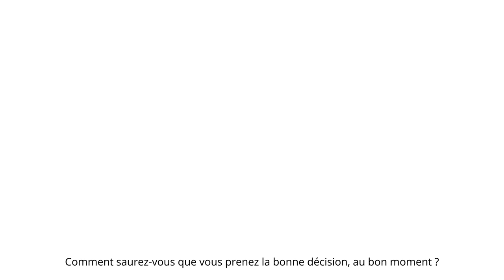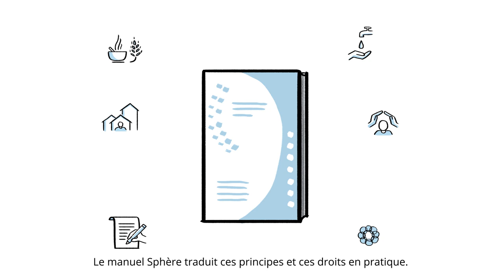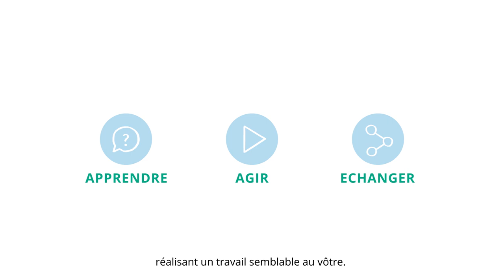Qu’y a-t-il de nouveau dans le manuel Sphère 2018 ?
Le manuel Sphère 2018 s’appuie sur les dernières évolutions et les nouveaux apprentissages dans le secteur humanitaire. La nouvelle édition compte de nombreuses améliorations, dont l’accent mis sur le rôle des autorités et communautés locales en tant qu’actrices de leur propre relèvement. L’orientation relative à l’analyse des contextes dans la mise en œuvre des standards a, de plus, été renforcée. De nouveaux standards ont également été élaborés sur la base des dernières pratiques et des récents apprentissages, tels que les contextes propres à l’approvisionnement en eau, l’assainissement et la promotion de l’hygiène (WASH) et aux soins de santé lors de flambées épidémiques ; la garantie du maintien dans les lieux dans les programmes d’abris et d’habitat ; et les soins palliatifs pour ce qui est de la santé. Plusieurs modalités de prestation ou de facilitation de l’assistance, dont l’aide basée sur les espèces, ont également été incluses à cette nouvelle version du manuel.

Crédits: CartoonBase Switzerland